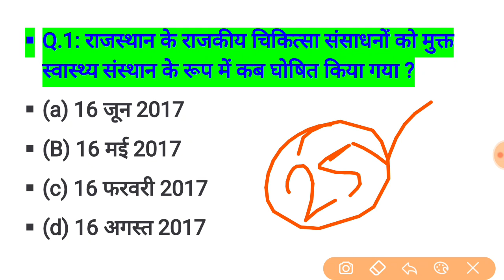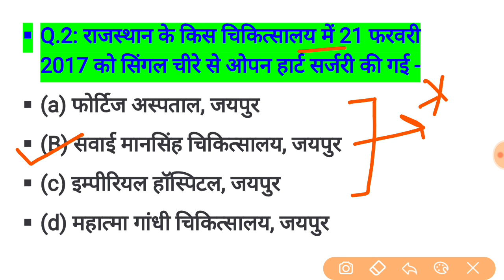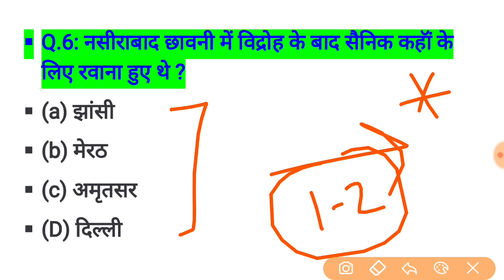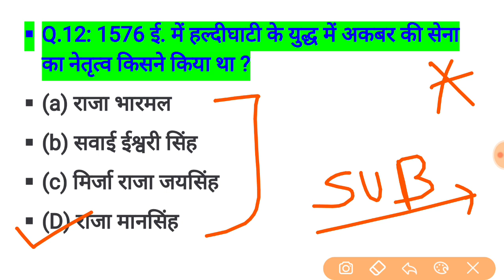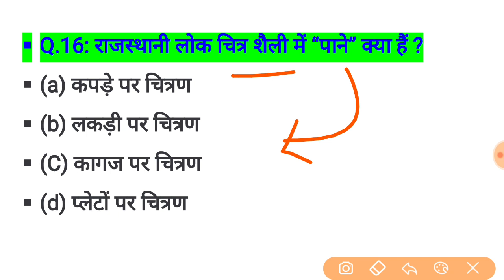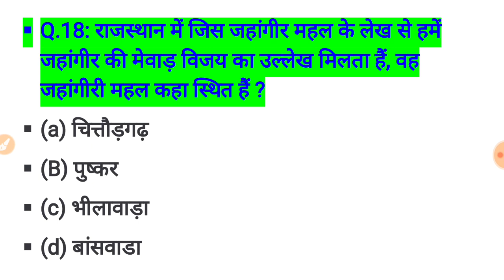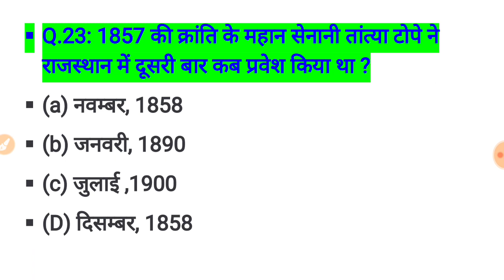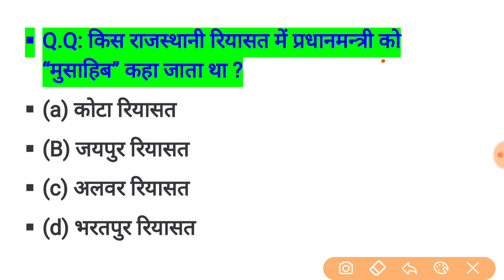rajasthan high court group d exam date // rajasthan high court model paper / important question